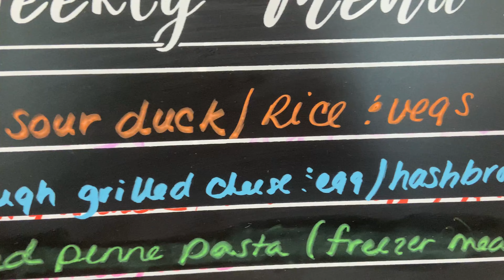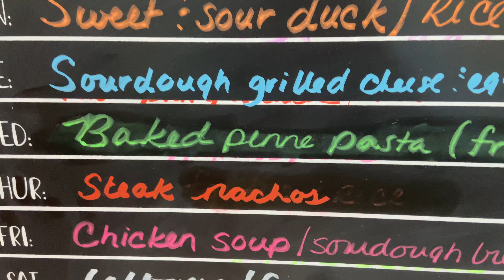What Our LARGE FAMILY EATS For Dinner In A Week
Large family dinners made easy! Here’s everything we ate for dinner last week as a family of 12.

Whether you're looking for new recipes to try or meal planning inspiration, you're in the right place! If you have any questions or recipe suggestions, leave them in the comments below.

Brian - dad
Danielle - mom
Brooke - 19
Bailey - 18 (Check out her channel: ​⁠@simplymadebyhand)
Joshua - 14
Samuel - 13
Jonathan - 11
Rebekah - 9
Matthew - 8
Hannah - 6
Daniel - 3
Abigail - 1